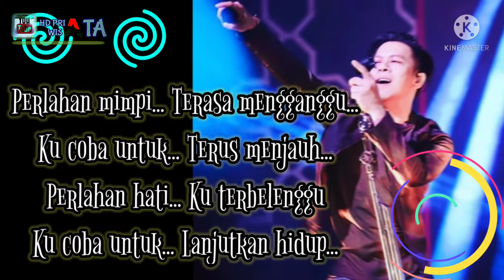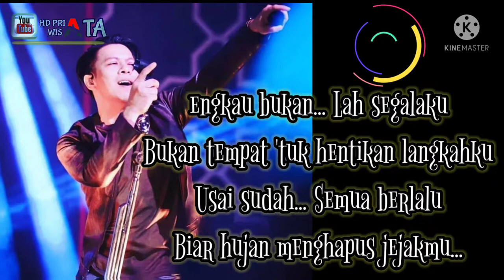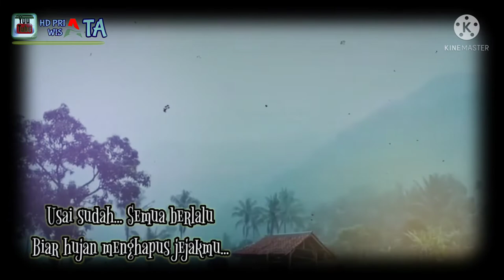COVER ARIEL NOAH. MENGHAPUS JEJAKMU. MUSIK INDONESIA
Untuk memberikan kepuasan tersendiri Bung HD coba meng cover ulang Ariel Noah yaitu lagu MENGHAPUS JEJAKMU. Semoga bisa menghibur dan menghilangkan kepenatan.